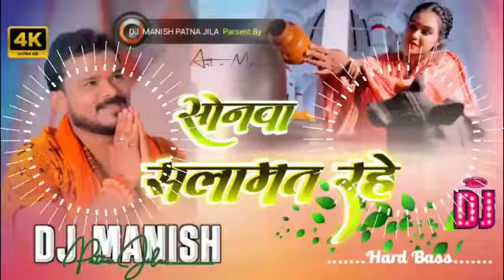Sonma slamt rhe parmodh Premi song DJ remix new bolbam song DJ Bhojpuri malai music official 96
Sonma slamt rhe parmodh Premi song DJ  remix new bolbam song DJ Bhojpuri

DESCRIPTION 👇🏿

IF YOU HAVE ANY PROBLEM IN THIS SONG SO PLEASE CALL ME  { 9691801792 } I WILL DELETE VIDEO UNDER 10 MINUTES

NoO

हमारे यहाँ सभी गाने Original या अपना नहीं है। तो अगर किसीको बुरा लगा तो कृपया Comments बॉक्स में या फिर किसी भी जरिये से जरूर बताये। अगर आपको कोई भी गाना या वीडियो से खेद है,तो हमें comment करे 24 घंटे के अंदर Delete कर दिया जायेगा l So Please Copyright Claim या Strike ना करेl धन्यवाद

⭕Audio/Video Credits :-

Song: Thekua Chini Me Ke Bawe
Singer: Awadhesh Premi Yadav
Lyrics: Writer Tharu
Label: Awadhesh Premi Entertainment
Publicity Design at: Sahu GFX
Digital Head: Anshu Pant
►Wynk :
► Gaana :
► Saavn :
► Hungama :
► Amazon Music:
► KKBOX :
► Resso :

© All Copyright Reserved To - Awadhesh Premi Entertainment
☛ Page 1:    / awadheshprem.  .
☛ Page 2:    / awadheshprem.  .
👉 आप सभी भोजपुरिया दर्शको को मेरा प्रणाम || मैं अवधेश प्रेमी यादव आप सभी को तहे दिल से धन्यवाद करता हु || आप लोगो ने मुझे बहुत प्यार और आशीर्वाद दिया || इसका मैं बहुत बहुत शुक्रगुजार हूं || आप सब से अनुरोध है कि आप सब हमारे इस चैनल Awadhesh Premi Entertainment को भी इसी तरह प्यार और आशीर्वाद देते रहिये (प्रणाम)